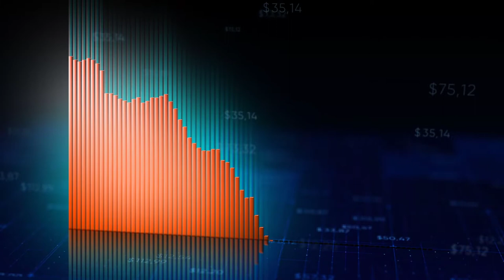I’m in Charge of this Joint 07.23.22 Joke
I’m in Charge of this Joint Joke